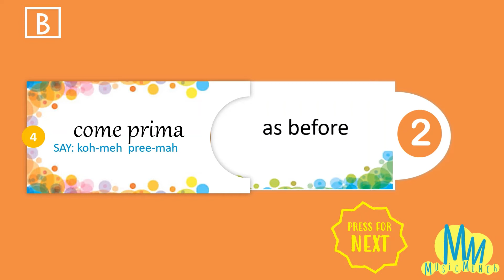Music Terms and Signs Grade 4 B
Come and revise 6 music terms and signs in just 75 seconds!

These videos are made for all ages. Do bear in mind that there are young learners accessing these videos. We would like to create a safe and friendly learning environment for all our learners and especially protect our young learners.

Lots of Musicmunch,
Evelyn Pan